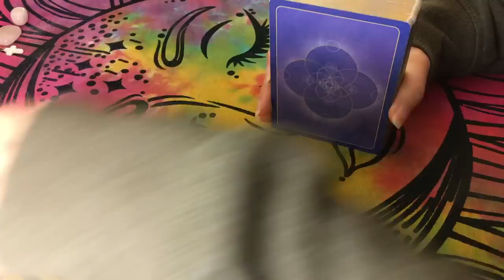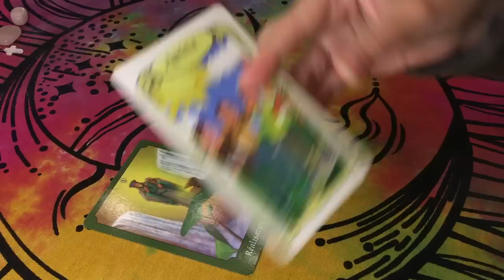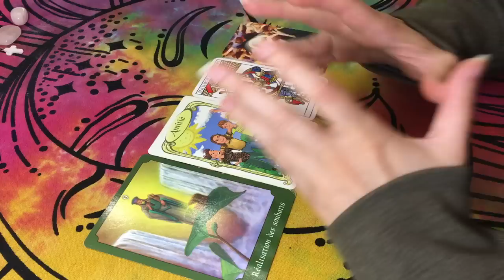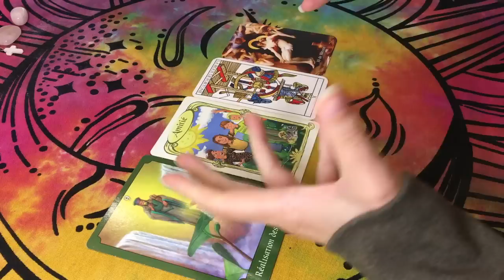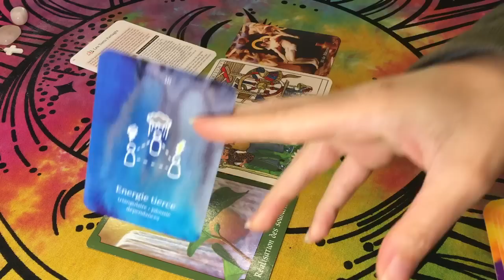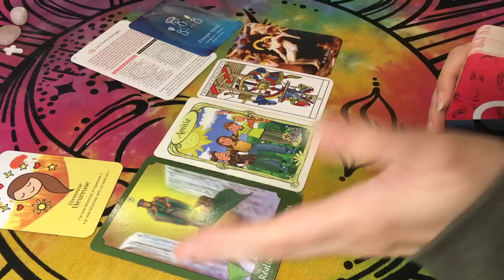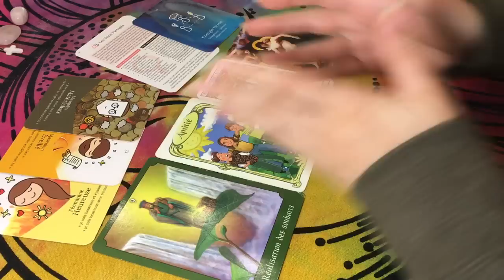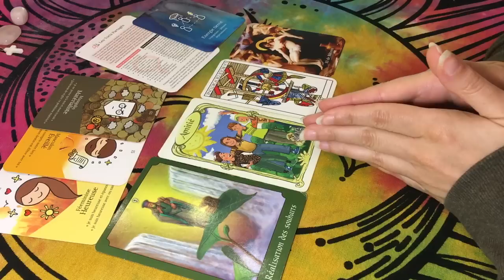🎁✨ Un Voeu se Réalise ! De Belles Énergies mais encore une certaine lourdeur..☀️📦 23 Mai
Tarots / Oracles utilisés :
- Tarot Psychique
- Tarot Mystique